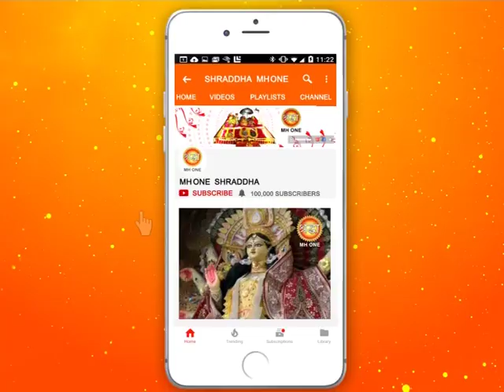शिव खोड़ी सम्पूर्ण प्रातः आरती || Shiv Khori Morning Aarti || 09 April 2019 || Shraddha MH One